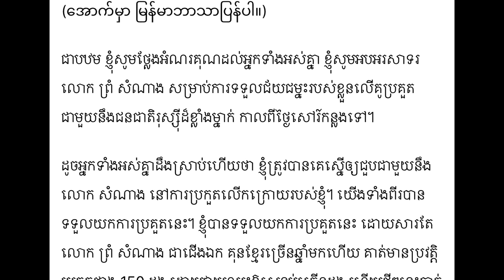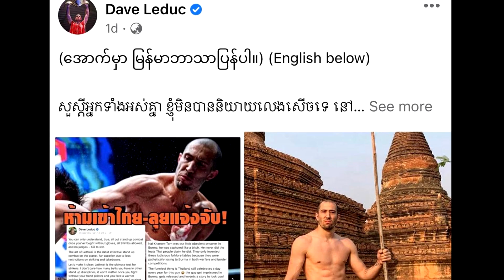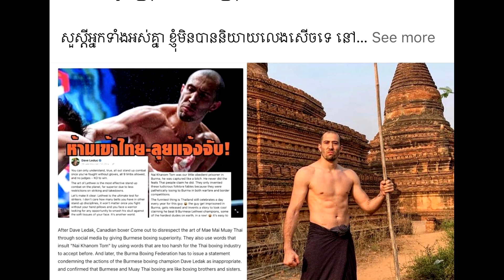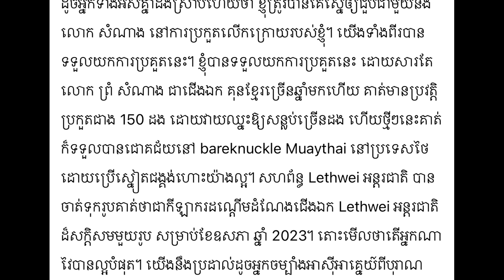ដំណឹងក្តៅៗ!៖ លេឌុច បកអាក្រាតថៃគ្មានសល់ ហើយបង្ហាញការគាំទ្រគុនខ្មែរ...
ស្តេចប្រដាក់ភូមា ដេវ ឡេឌុច បាននិយាយបកអាក្រាតថៃគ្មានសល់ ពីគំនិត​ខូច​ខិល ហើយបានធ្វើអំពើអាក្រក់ជាច្រើនទៀតទៅលើរូបគេផ្ទាល់។ ហើយ​កីឡាក​ររូបនេះបានបង្ហាញជំហ៊រគាំទ្រគុនខ្មែរពេញទំហឹងតែម្តង...